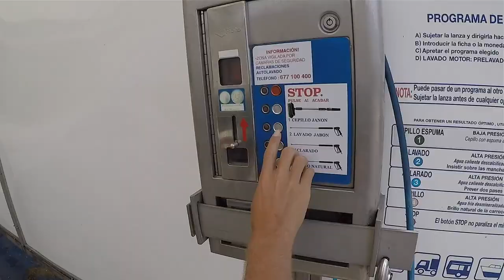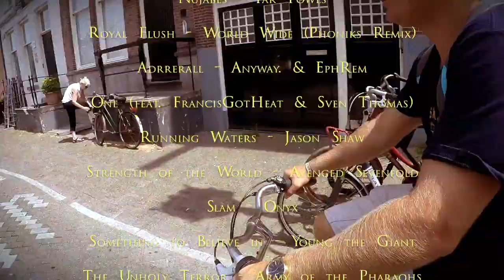Imperii Fratrum The Film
Brotherhood, its what keeps us going, pushing each other further and further. It's about working together to create something great and thats exactly what happened on this trip. Imperii Fratrum, a film about life and sticking together to make magic happen to form an unforgettable brotherhood.

Massive thanks to everyone who helped make this possible, I couldn't of done it without you all!

Edited by - Jacob Vinall

Filmed by - Jacob Vinall, James Windsor, Daniel Grant, Hector Cash, Yannik Patón

Logo by - Rance Barnett